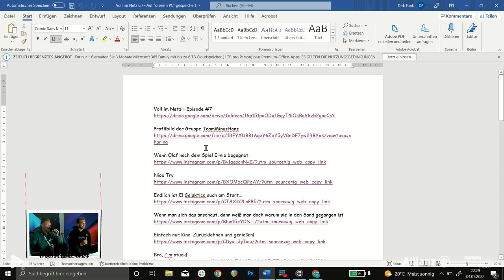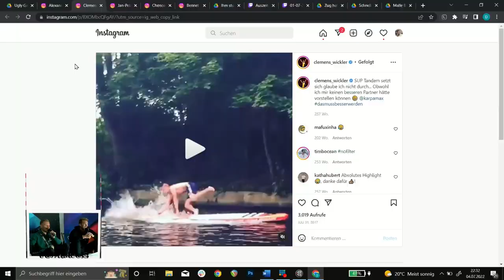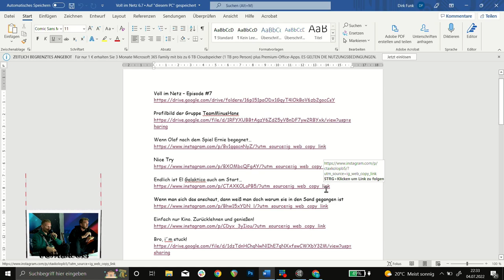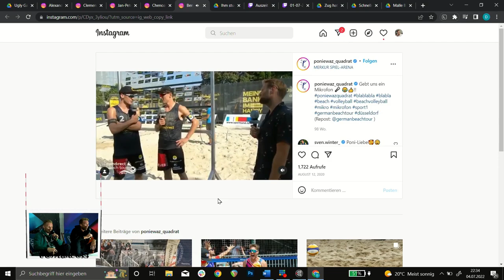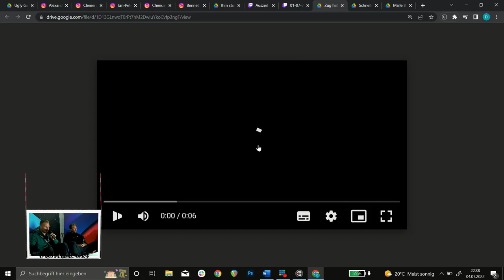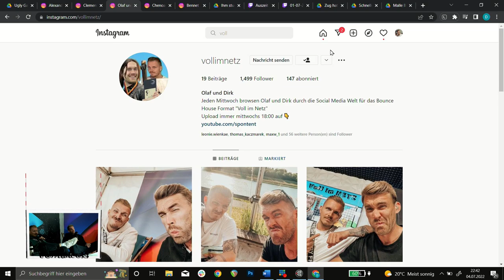AUSRASTER in der BEACHVOLLEYBALL AUSZEIT!? 😡😯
Dirk und Olaf waren mal wieder für euch "Voll im Netz" unterwegs. Mit dabei unteranderem die Wölfe, Erik Röhrs und die Malle Boys!